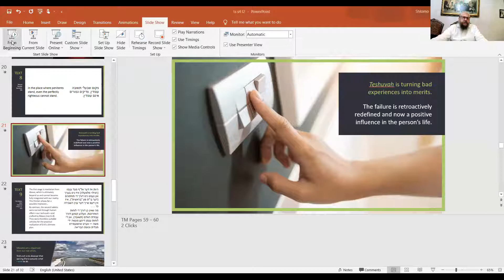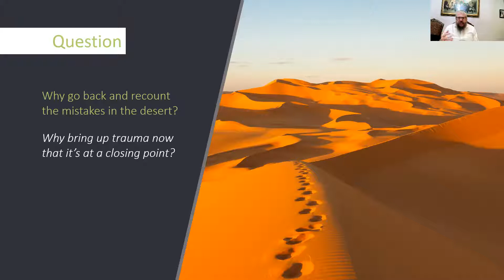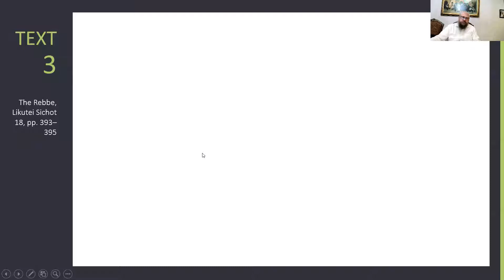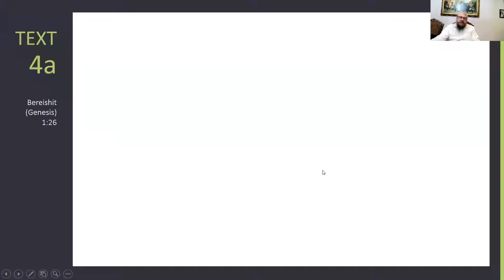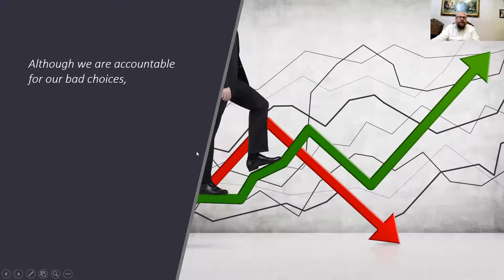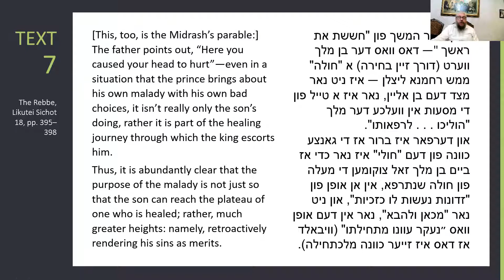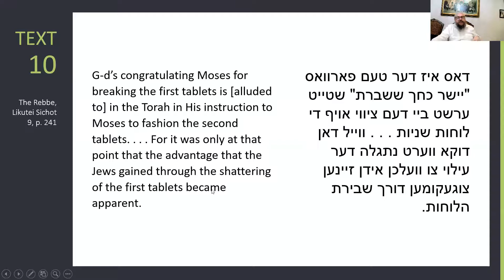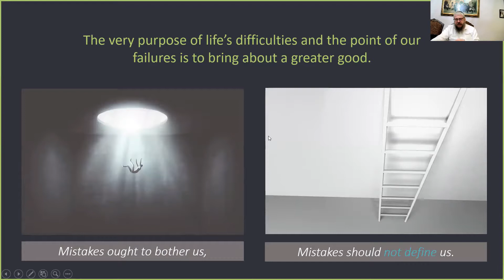How Our Mistakes Are Part of the Master Plan - TORAH STUDIES - Matos-Masei 5781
“I’M WITH YOU THERE, TOO”
How Our Mistakes Are Part of the Master Plan

You may have heard that all challenges thrown your way are there to lift you up to a better space.
But dare we argue that even your wanton misdeeds and the malicious sins you commit: they, too, are part of G-d’s vision for a better you?
We can, and we will.

Presented by Rabbi Shlomo Z. Cohen
Chabad of Sheepshead Bay